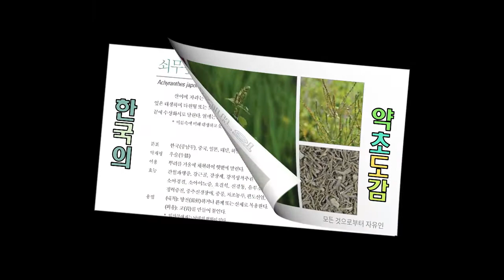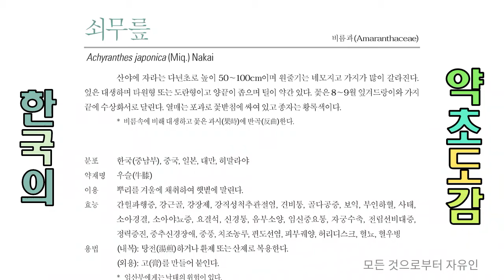샅샅이 찾아낸 허리디스크에 좋은 약용식물 3